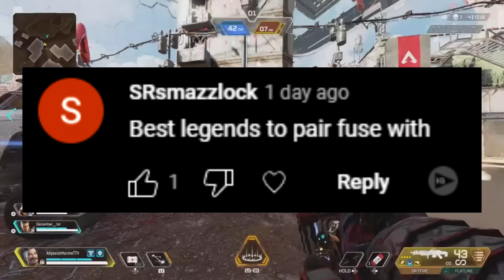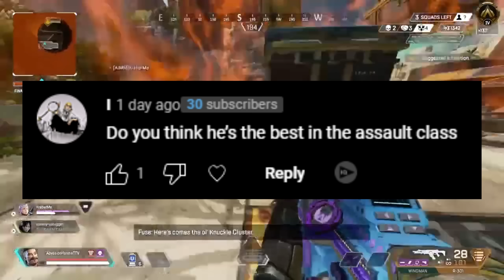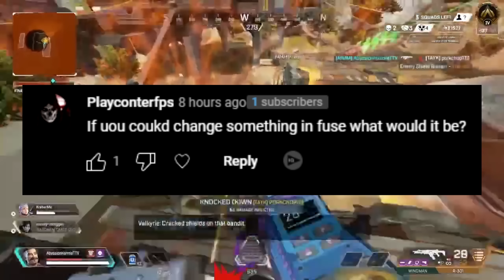#1 Fuse Discusses An ULT METHOD That Only 1% OF PLAYERS Know!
Today the #1 Fuse for kills in apex legends with over 66,000+ joins us to answer YOUR most important questions for him! This should help out a lot with learning how to improve on Fuse and Hanma will give a lot of tips throughout the conversation as well as talking about an ultimate ability usage that 99% of players don't even know about!